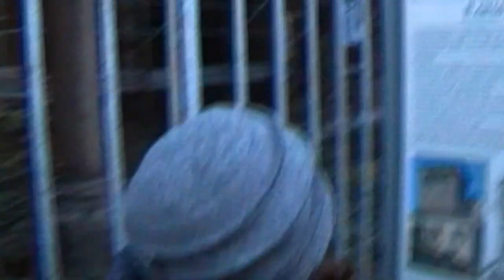Milano Imperiale - Circo - Torre dei Carceres e khatchkar armeno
Ultim'ora Khachgar (croce, il nome dato alle croci di pietra in Armenia) si pronuncia hatsckar dove la h iniziale è aspirata come quella di casa in toscano e il tsc è la c di cielo
l circo romano di Milano era un'antica struttura collegata al limitrofo palazzo imperiale, che ebbe diverse ed importanti funzioni durante l'epoca in cui Mediolanum fu capitale dell'Impero Romano (tra il 286 e il 402).
La torre dei carceres, ossia i cancelli o le porte da cui partivano le bighe, è divenuta poi campanile della chiesa di torre campanaria della chiesa di San Maurizio al Monastero Maggiore di via Luini riuscnedo quindi ad arrivare fino a noi.

Uno degli elementi più caratteristici dell'arte armena antica sono i "khatchkar", letteralmente "croci-pietre" ("khach", croce, "kar" pietra). Si tratta di stele sulle quali sono raffigurati a bassorilievo una croce, con o senza l'effigie di Cristo, fiancheggiata da scene bibliche oppure da preghiere o versetti evangelici in antico armeno: ricordiamo che l'Armenia è stato il primo stato a divenire ufficialmente cristiano, nel 301, 12 anni prima dell'editto di Costantino. I "khatchkar" venivano usati come lapidi tombali, ma più spesso anche come stele votive, come segni di devozione: se ne trovavano decine, soprattutto ai margini di strade e sentieri.